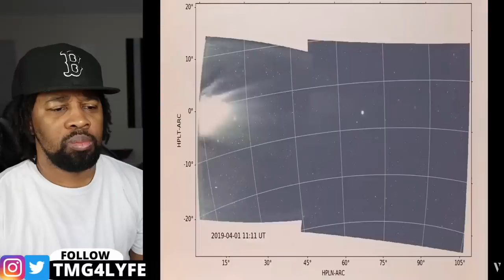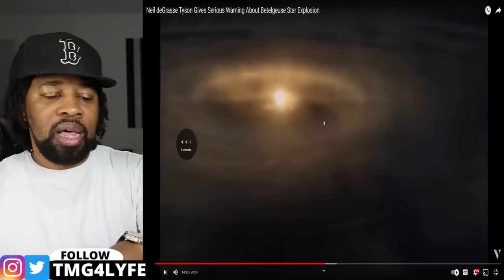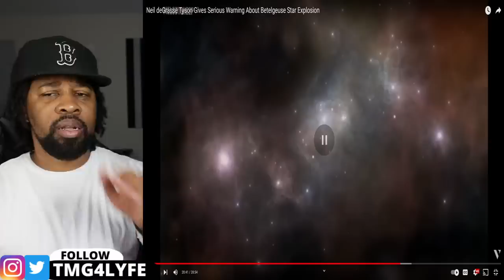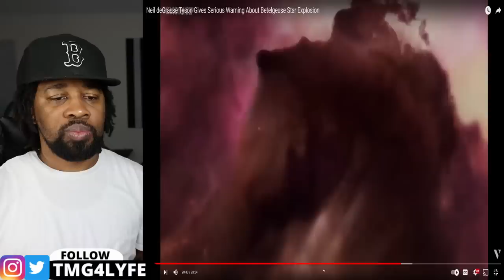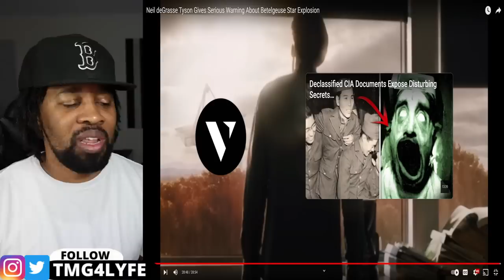NASA Reveals The TERRIFYING Truth About Neil deGrasse Tyson Betelgeuse Exploding